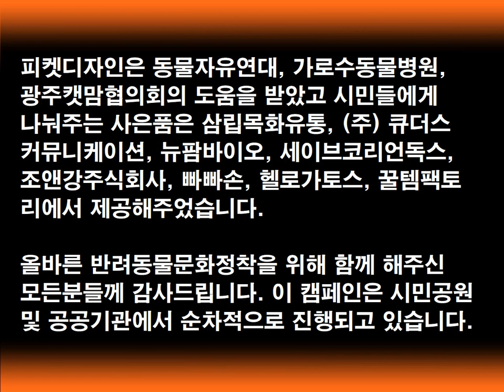빛고을 농촌테마공원 캠페인 후기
나주천사의집은 위기에 놓인 동물의 구조 및 치료 그리고 입양을 진행하는 보호소입니다.
Puppy plays the Drums!
Naju Angel's House is a shelter for the rescue, treatment, and adoption of endangered animals